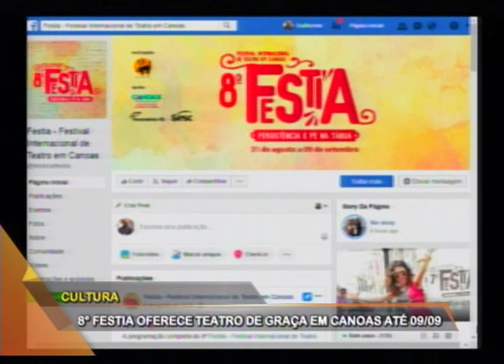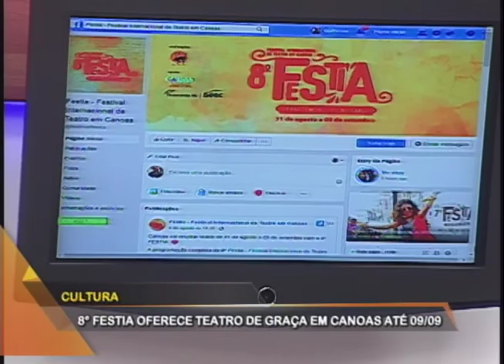Cultura: 8º FESTIA movimenta Canoas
Entre os dias 31/08 e 09/09, diversas atrações culturais e artísticas, artistas nacionais e internacionais trazem mais de duas dúzias de espetáculos teatrais, além de oficinas a Canoas. É o 8º FESTIA (Festival Internacional de Teatro). A coordenadora de produção do Festival, Mariana de Abreu e o curador do evento Marcelo Militão falam sobre as atrações.
Conexão RS
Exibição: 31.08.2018